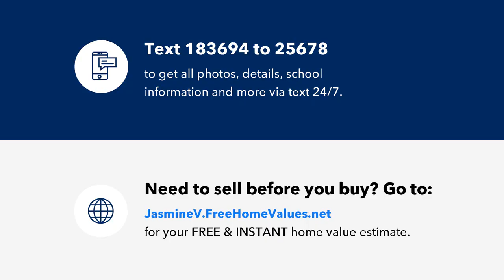NONE, PALM BAY, FL Presented by Jasmine Vazquez.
Contact Jasmine Vazquez for more information.

Here is your chance to build on this Vacant Lot. Let your imagination run wild and build your dream home!